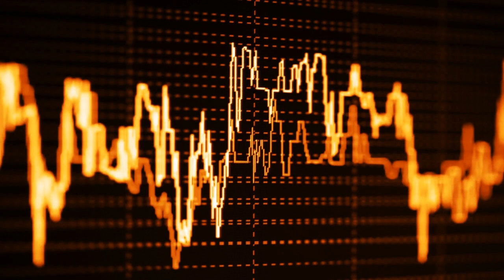Zircon missile hit a Russian naval target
Footage distributed by the defense ministry showed the Admiral Gorshkov warship launching the cruise missile at a target on the Barents Sea coast in northern Russia.
“The Zircon missile successfully hit a target directly at a range of over 350 kilometers (217 miles). The flight speed reached nearly Mach 7,” the ministry said in a statement.